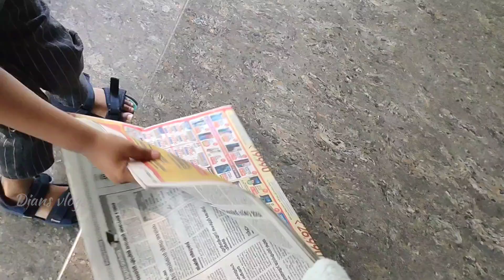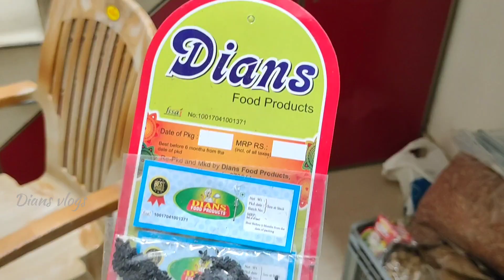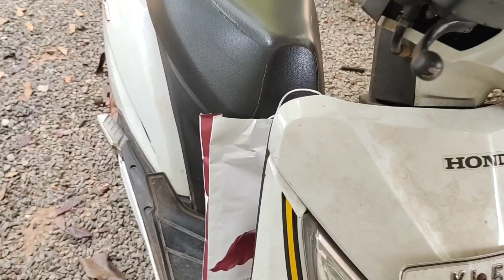കണ്ണൂരിലെ എന്റെ വീടും, എന്റെ ഇവിടുത്തെ ഒരു ദിവസവും🥰 || സ്വന്തം വീട്ടിൽ പോയ നിങ്ങളൊക്കെ ഇങ്ങനെ ആണോ 😂